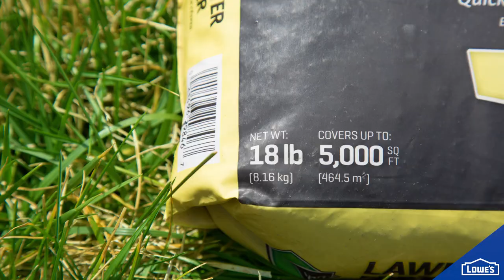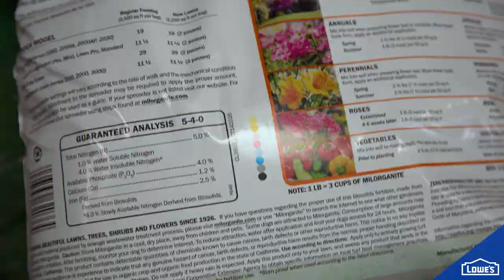Need to Know? Lawn Fertilizer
Need to up your lawn game? Fertilizer is key. Here's what you need to know.